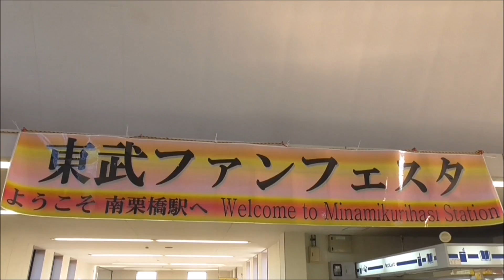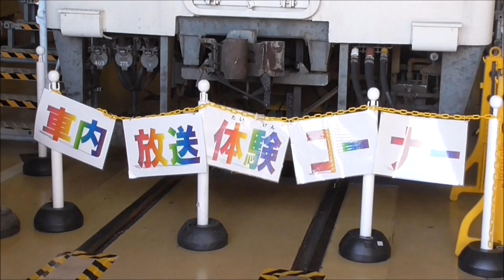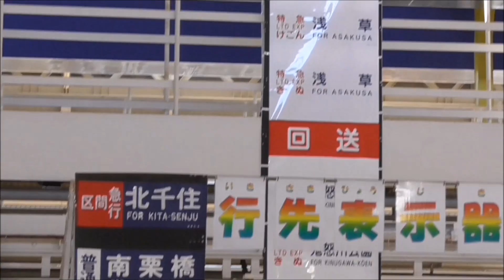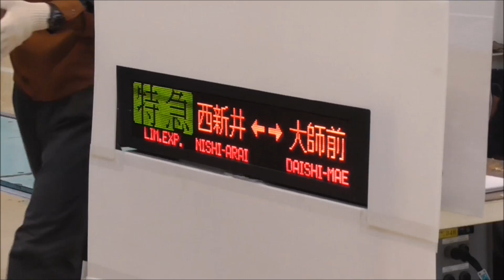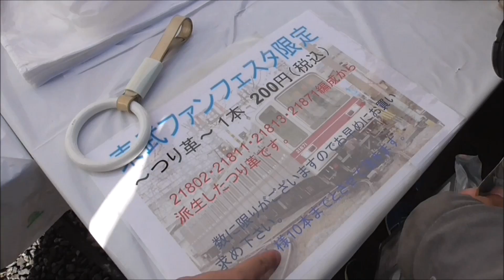【東武ファンフェスタ 2017 ①】東武ファンフェスタ 会場内 全体の様子を撮影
2017年11月19日

本日、南栗橋にて、東武ファンフェスタ2017が開催されました。
今年デビューした、特急リバティ500系と、東京メトロ 日比谷線 直通 新型車両70000系が車両撮影会に初登場。
たくさんの方々がファンフェスタを楽しんでいました。

今年は、花上名誉館長のトークショーは、会場入口付近の競技館(体育館)ステージに変更。
屋内で、土足禁止で靴を脱いでの参加でした。

毎年、東武ファンフェスを開催して頂いている東武鉄道の方々に感謝ですね。

この動画では、東武ファンフェスタ 会場内 全体の様子をいろいろと撮影してきました。

◆東武ファンフェスタ2017 車両配置
　①休憩車両 　　　　　　　　10000系 11601F
　②運転台見学、制服着用体験 8000系  8575F（黄色カラー 亀戸・大師線ワンマン）
　③工場棟入口展示　　　　　 10000系 11607F
　④車体吊り上げ・移動体験　 8000系  8172F（野田線車両 8172、8272）
　⑤ドア開閉操作体験　　　　 6050系　6165F（運用離脱中 新栃木→南栗橋 回送編成）
　⑥車内放送体験　　　　　　 8000系  8574F（館林以北ワンマン車）
　⑦総合検査線車両　　　　　 8000系  8172F（野田線車両 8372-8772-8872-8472）
　⑧アント＋車掌車乗車体験　 ヨ5000形 ヨ13785 (元 大井川鉄道にて保存車両)

◆車両撮影会 展示車両
　①500系　 特急リバティ　  502F （今年デビュー 撮影会 初登場）
　②100系　 特急スペーシア  103F （日光詣 金色塗装）
　③250系　 特急りょうもう  251F （運用から200系ではなく250系）
　④1800系　臨時列車　　　 1819F （元 1800系 急行りょうもう）
　⑤8000系　初期顔動態保存 8111F （区間急行 とうきょうスカイツリー表示 セイジクリーム）
　⑥60000系 野田線車両　　 61601F（2013年3月デビュー デビューしてもうすぐ5年）
　⑦70000系 日比谷線直通車 71703F（今年デビュー 撮影会 初登場）